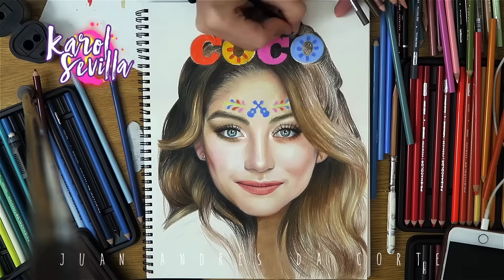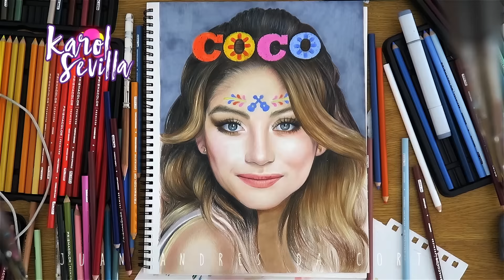Dibujo a KAROL SEVILLA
Altanera Preciosa y Orgullosa 🎶 No Permite Que La Quieran Controlar 🎻💃  jeje amo las rancheras! En este video estare dibujando a karol sevilla con el set de prismacolor premier de 150 colores que la misma Karol me regalo que emocion! Espero te guste karol 🙌🏻 mil gracias de nuevo por los colores!! 💙🎨 Que Dios te lo multiplique con exito infinito! 👏